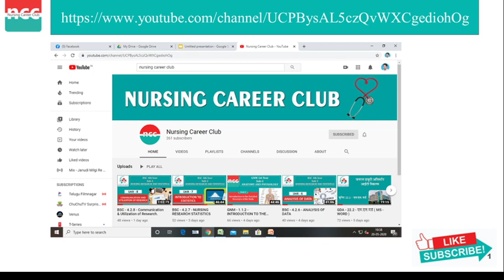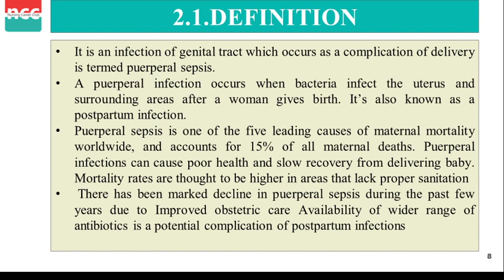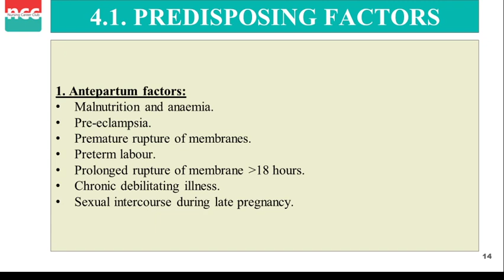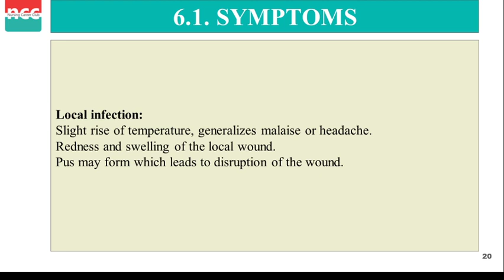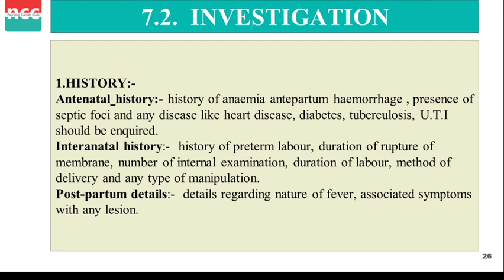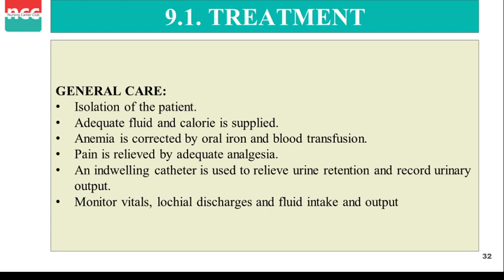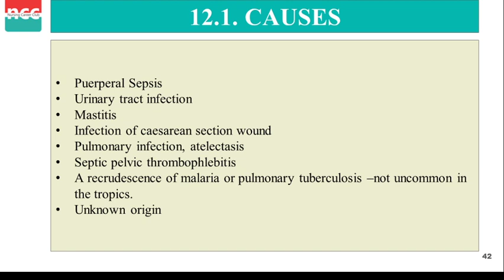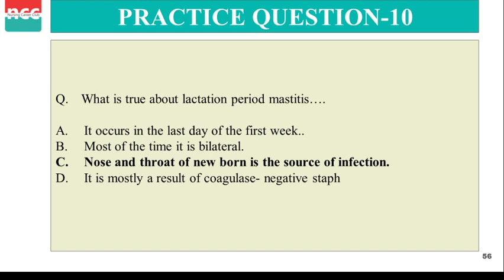B.Sc. - 4.4.9 - Abnormalities during Post Natal Periods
TOPICS COVERED IN VIDEO: 37:22

Abnormalities during Post Natal Periods
-What is abnormalities of puerperium?
-What is puerperal Sepsis?
-What is favorable condition of puerperal sepsis?
-Enlist the predisposing factor of puerperal sepsis?
-Describe the mode of infection of puerperal sepsis?
-Describe the symptoms of puerperal sepsis?
-Describe the investigation of puerperal sepsis?
-Describe the prophylaxis of puerperal sepsis?
-Describe the treatment of puerperal sepsis?
-Describe the complication of puerperal sepsis?
-What is puerperal pyrexia?
-Describe the Causes of puerperal pyrexia?
-Describe the management of puerperal pyrexia?

--Timestamps--
00:00 Abnormalities during Post Natal Periods
00:46 Table of contents
01:52 Abnormalities of puerperium
03:16 Puerperal sepsis
06:34 Favorable condition of puerperal sepsis
09:51 Predisposing factor of puerperal sepsis
14:34 Mode of infection of puerperal sepsis
16:12 Symptoms of puerperal sepsis
19:54 Investigation of puerperal sepsis
23:44 Prophylaxis of puerperal sepsis
25:45 Treatment of puerperal sepsis
29:39 Complication of puerperal sepsis
29:53 Puerperal pyrexia
31:30 Causes of puerperal pyrexia
32:39 Management of puerperal pyrexia
33:33 Question bank

BSc Nursing...